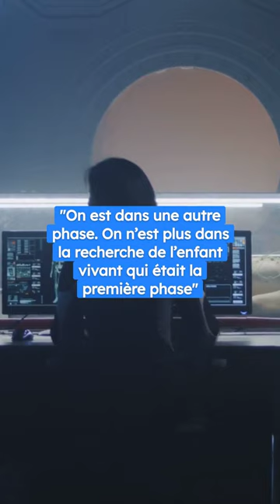Émile bientôt retrouvé sans vie ?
Le 8 juillet dernier, le petit garçon a disparu au Vernet alors qu’il jouait dans le jardin de ses grands-parents. Malheureusement, plus le temps passe, plus les espoirs de retrouver l'enfant en vie s'amoindrissent. Sur RTL, François Daoust, ancien directeur de l’Institut de recherche criminelle de la gendarmerie nationale, a fait un constat glaçant. "On est dans une autre phase. On n’est plus dans la recherche de l’enfant vivant qui était la première phase". Les autorités rechercheraient donc aujourd’hui davantage un corps qu’un petit garçon bien vivant : "Là, les enquêteurs espèrent retrouver au moins un petit corps ou des restes d’un corps". Le seul cas où le garçonnet pourrait être sain et sauf serait celui d’un "enlèvement d’opportunité" mais la probabilité que l’issue de cette affaire soit telle est "infime". Cette deuxième phase justifie l’utilisation des drones et des chiens. En effet, ces équipes cynophiles sont spécialisées dans la détection de restes humains : "Ce sont des moyens qui ne sont pas utiles dans un premier temps, mais qui vont l’être dans un second dès lors qu’on ne recherche pas un être vivant"